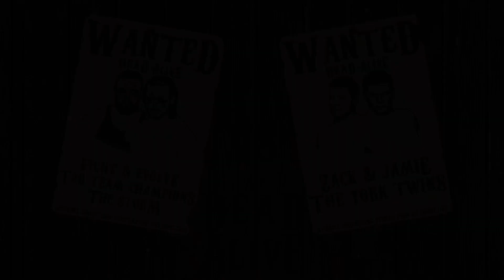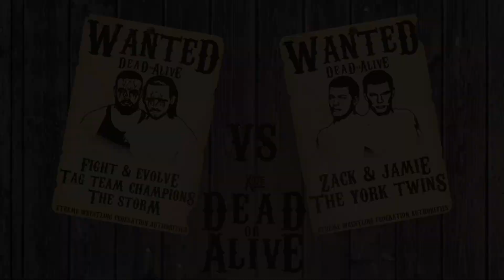XWF DEAD OR ALIVE MATCHCARD REVEAL!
Official Matchcard for XWF Dead or Alive!